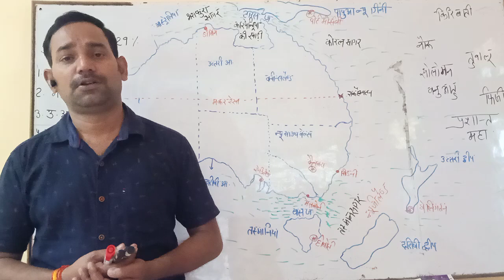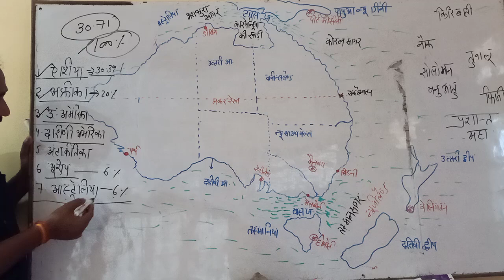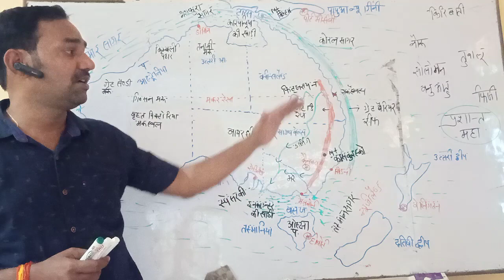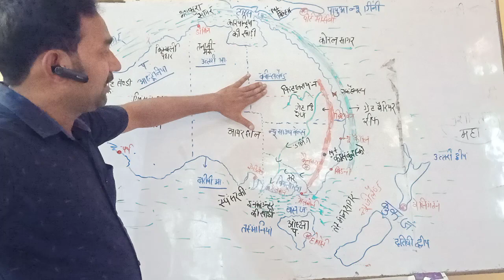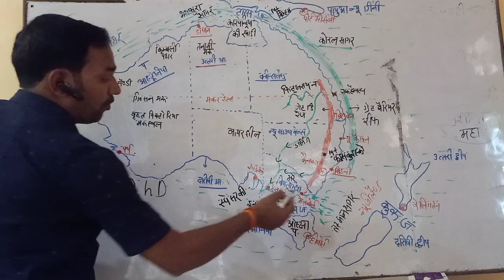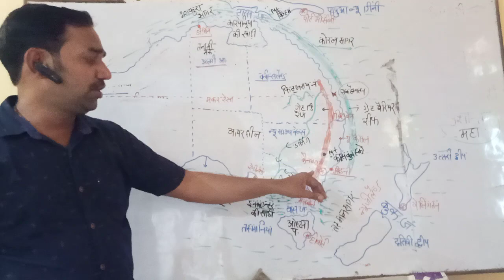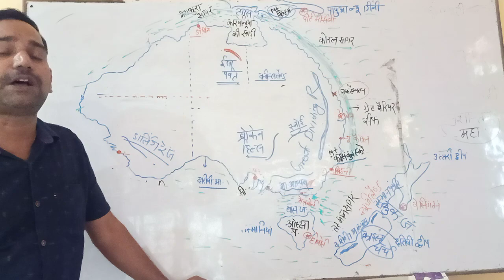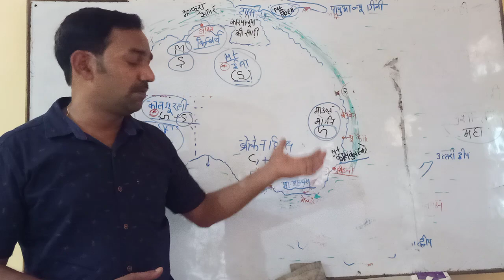ऑस्ट्रेलिया महाद्वीप,Target with satish sir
ऑस्ट्रेलिया महाद्वीप के प्रमुख पर्वत पठार चोटिया एवं मरुस्थल ग्रेट बैरियर रीफ ग्रेट डिवाइडिंग रेंज के बारे में वर्णन,  कुल गाड़ी काल गुड़ली एवं किंबरले किन धातुओं के लिए जाने जाते हैं मरे डार्लिंग नदी कहां गिरती है समस्त प्रश्नों के उत्तर इस वीडियो में प्राप्त करें